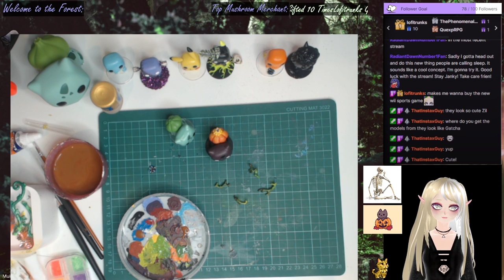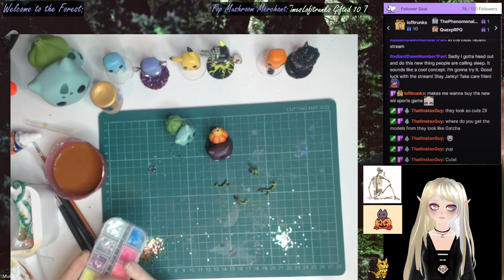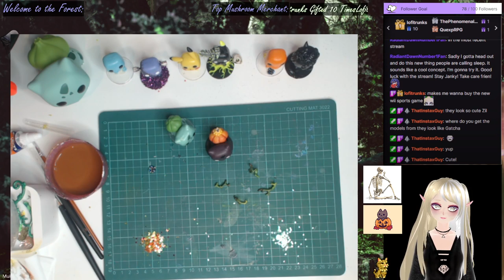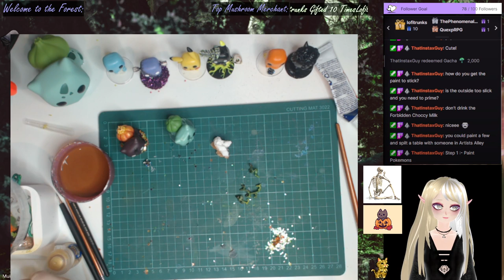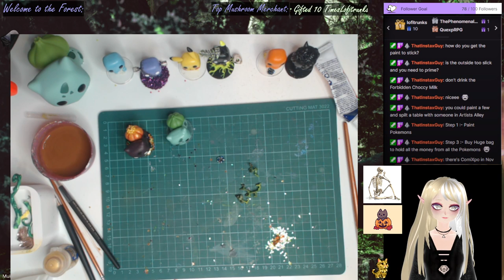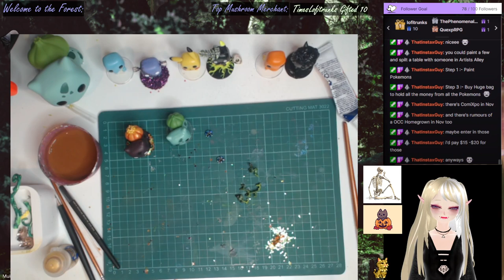Pokémon Repaint - Spooky Edition 3